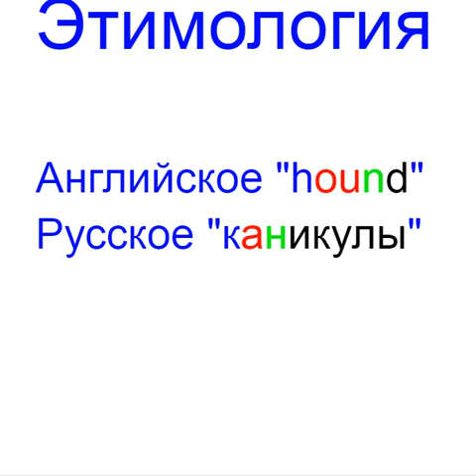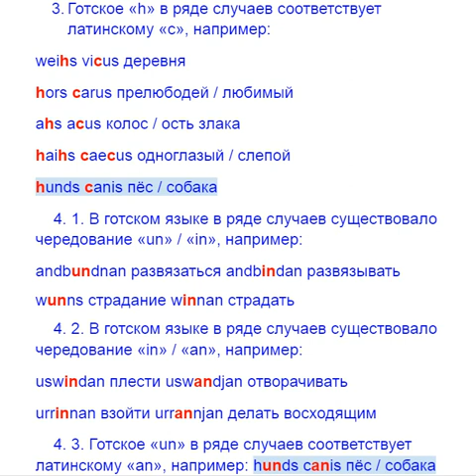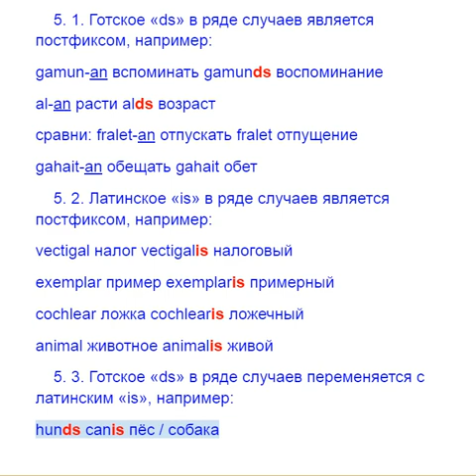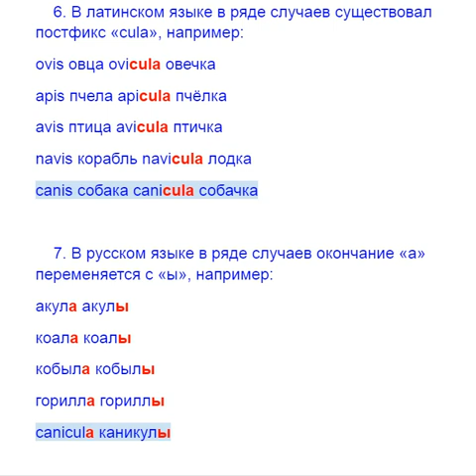Каникулы этимология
Etymology of the Russian word каникулы and English hound